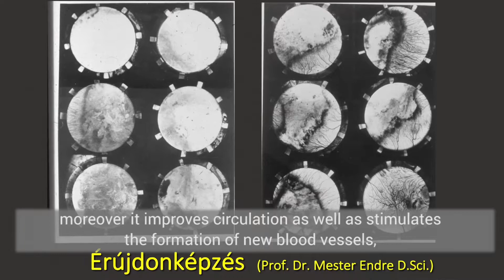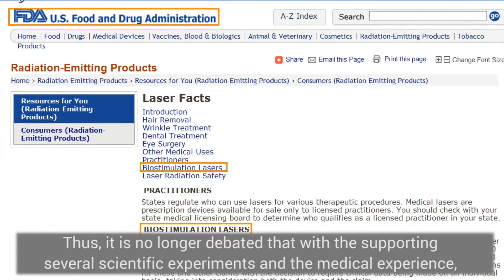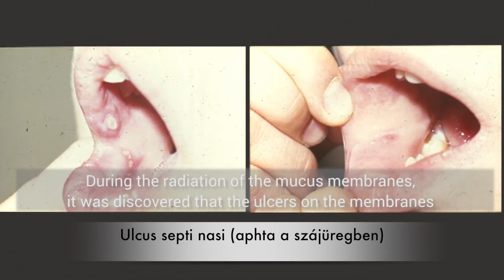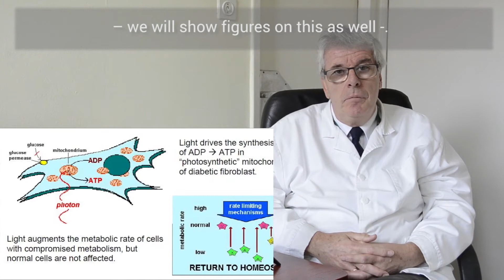Dr. Ádám Mester: The History and Operation of the Soft Laser